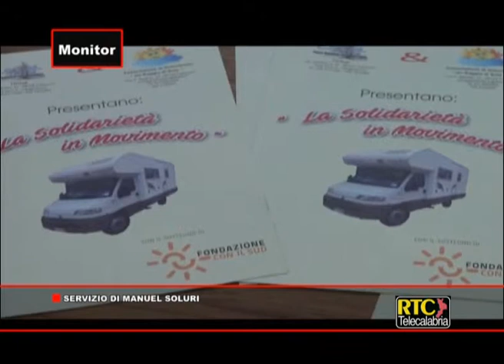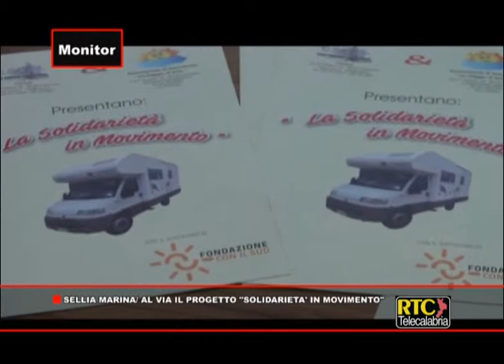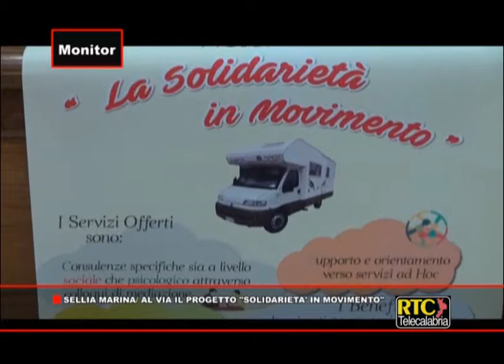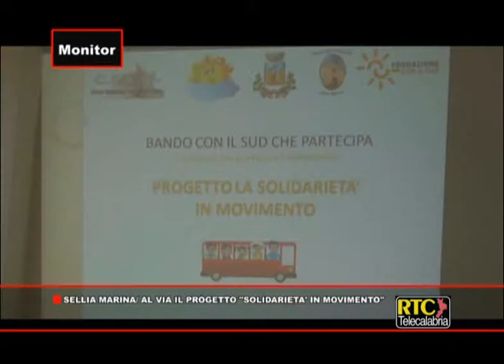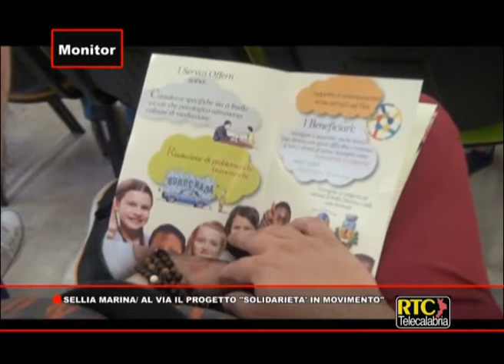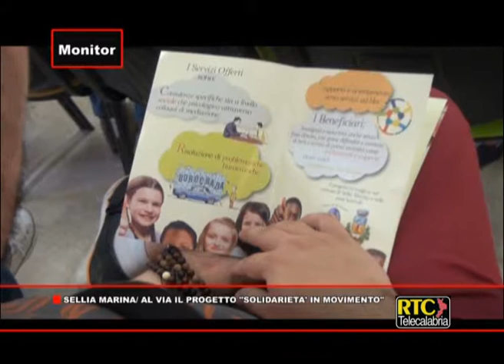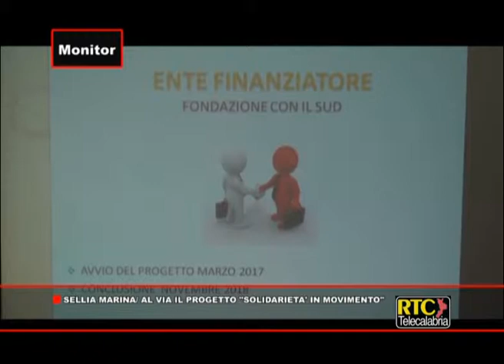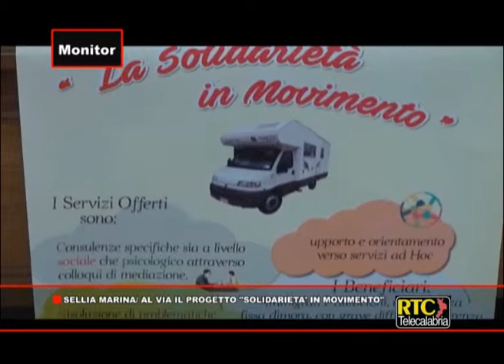Sellia Marina, al via il progetto "Solidarietà in Movimento" RTC TELECALABRIA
Il Centro di solidarietà di Catanzaro Marina e l’associazione di volontariato “Un Raggio di Sole”, con il sostegno della Fondazione Con il Sud, hanno presentato il progetto “La solidarietà in Movimento” nel Municipio di Sellia Marina. Il progetto si svolgerà proprio nel territorio di questo Comune, che peraltro è quello con il piu’ elevato numero di immigrati a livello provinciale. I beneficiari saranno immigrati ed autoctoni, anche senza fissa dimora, con grave difficoltà e carenza di beni e servizi di prima necessità come indumenti e coperte, pasti caldi ed assistenza sanitaria.

Il tutto parte da un’idea di Antonella Maruca ed avrà una durata di 18 mesi. Verranno offerti servizi come consulenze specifiche sia a livello sociale che psicologico attraverso colloqui di mediazione; risoluzione di problematiche burocratiche; supporto ed orientamento per servizi ad hoc.

Interviste a Olga Anania (presidente Centro di Solidarietà Catanzaro Marina), Piero Romeo (presidente associazione "Un Raggio di Sole"), Antonella Maruca (progettista), Francesco Mauro (sindaco di Sellia Marina), Mina Mustari (assessore politiche sociali Sellia Marina), don Giuseppe Cosentino (parroco di Sellia Marina), Piero Funaro (presidente Lions Club Medio Jonio)